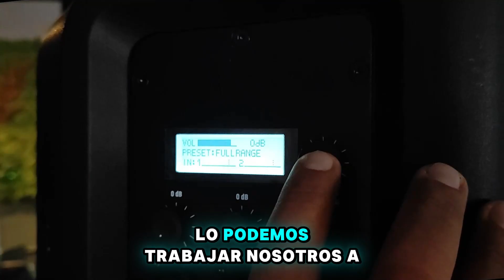𝗟𝗔 𝗣𝗢𝗧𝗘𝗡𝗖𝗜𝗔 𝗔𝗟𝗘𝗠𝗔𝗡𝗔 𝗦𝗘 𝗛𝗔𝗖𝗘 𝗣𝗥𝗘𝗦𝗘𝗡𝗧𝗘. | Global Planet 🌎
Conoce a la familia ICOA, una serie de bafles y subwoofers potentes que resaltarán entre tantas cosas, su potencia al momento de ponerlas a trabajar ya sea sola o en conjunto, además de lo fácil de trabajar este equipo, este equipo está completamente seguro, ya que su rejilla y su carcasa son bastante resistentes, ¡ideal para cualquier trabajo!

Visítanos en López Cotilla #160 y #91, Zona Centro de Guadalajara. 📌